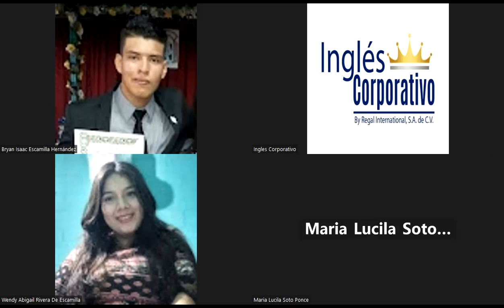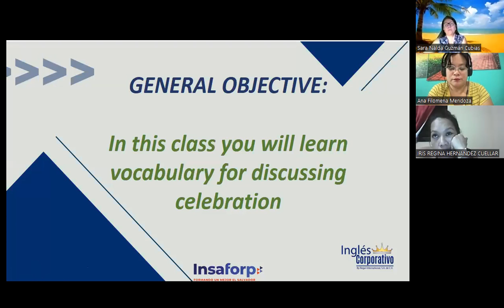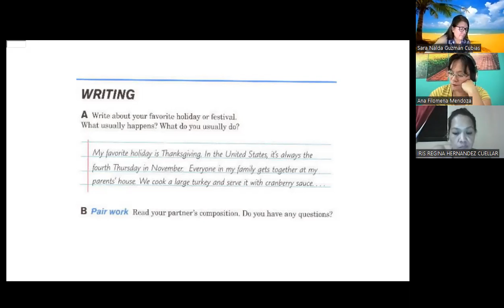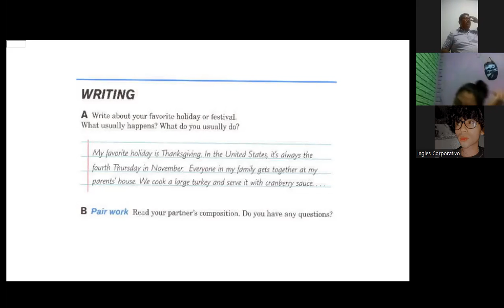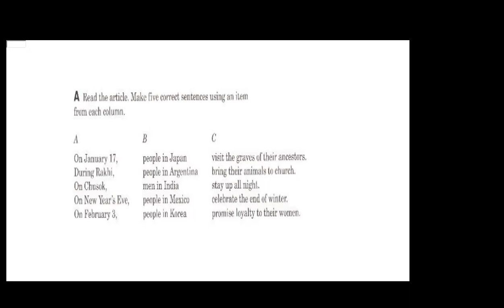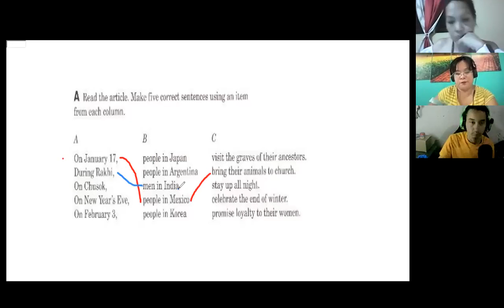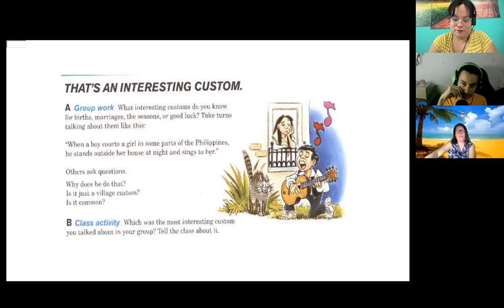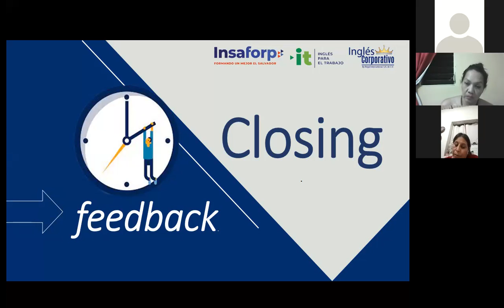Inglés Corporativo-24-11-2022-Unique customs.